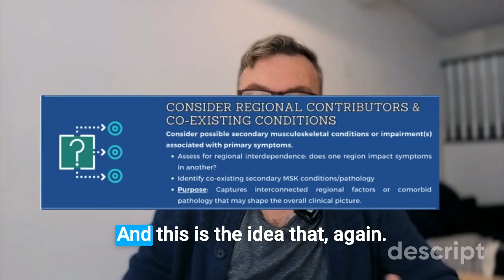Alternatives to the impairment model of exercise prescription for regional interdependence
Solo mini show today.  We often hear that hip bone is connected to the knee bone and pain in one area is a victim of a "dysfunction" somewhere else.

Its a foundation of the kinesiopathological model and lead to the idea that if someone has joint pain you should train at a joint around that pain.  Eg. If your knee hurts you train the hips as well.

And we have plenty of pragmatic evidence that it helps.  Hip exercises should be added to knee exercises when you have knee pain.  The problem is that we don't know why.  Hence, I reject the impairment correction model of this and offer another way to prescribe exercise and give different opinions on how to tailor you exercise prescriptions to people in pain.  Providing options should be a foundation of person centred care.